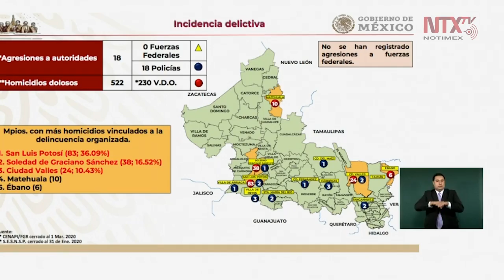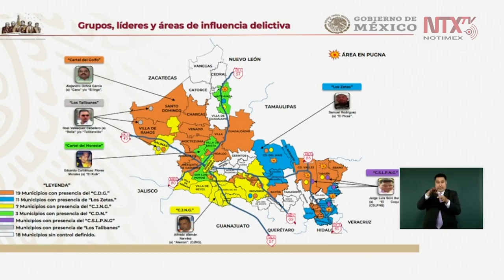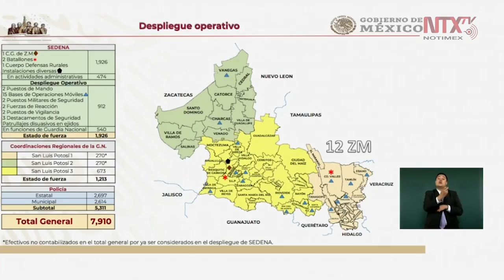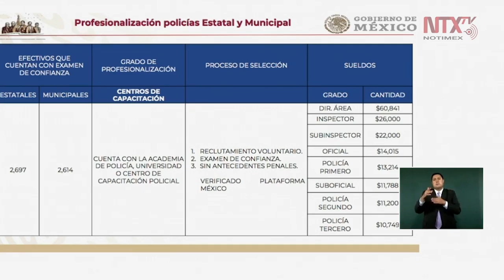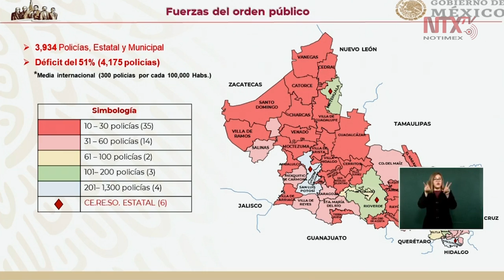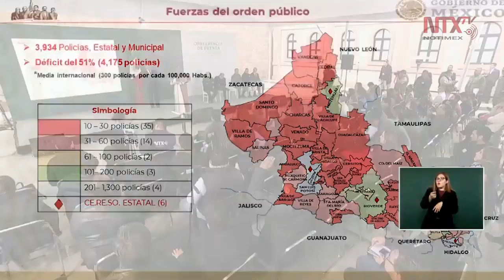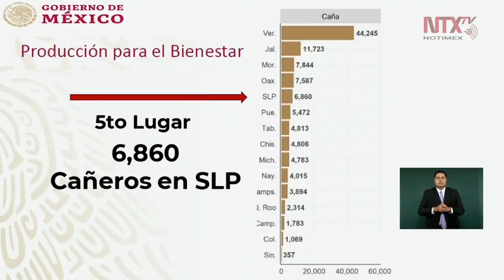Conferencia de prensa de AMLO 06-03-2020